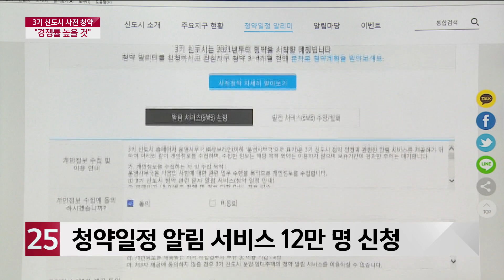계양·대장신도시 사전 청약 '경쟁률 높을 것'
국토부가 3기 신도시 사전청약 일정을 발표했습니다.
우리 지역에서는 계양신도시와 대장신도시가
내년에 사전청약을 진행할 예정인데요.
지역민들의 관심이 높아
경쟁이 치열할 것으로 예상됩니다.
김진재 기자입니다.